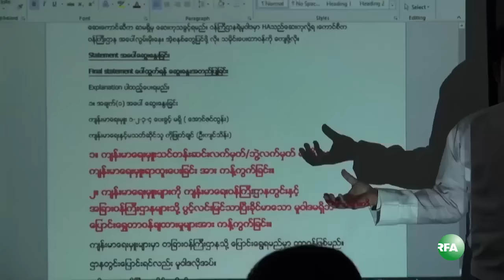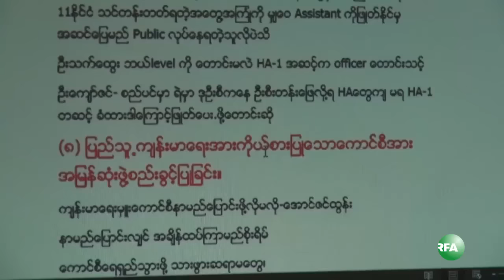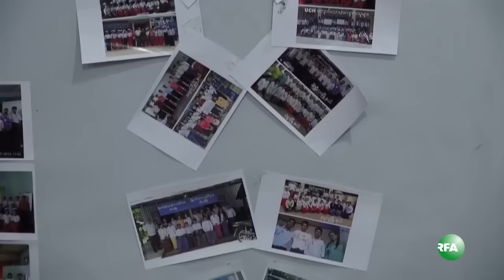Blue Ribbon Campaign against Uncertified Medical Workers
က်န္းမာေရးမွဴးေအာင္လက္မွတ္ မရွိထားသူေတြကို က်န္းမာေရးမွဴးအျဖစ္ ခန္႔အပ္တာဝန္ ေပးေနတာ ေတြကို ရပ္တန္႔ဖို႔ နဲ႔ က်န္းမာေရးမွဴးေတြကို တျခားဌာနေတြမွာ ေရႊ႕ေျပာင္းတာ၀န္ ေပးတာေတြကို ကန္႔ကြက္တဲ့အေနနဲ႔ ဖဲႀကိဳးျပာလႈပ္ရွားမႈကို ရန္ကုန္၊ လိြဳင္ေကာ္ နဲ႔ စစ္ေတြၿမိဳ႕ေတြမွာ ျပဳလုပ္ခဲ့ၾကပါတယ္။

RFA သတင္းေထာက္ ကိုေအာင္သိခၤက စုစည္းတင္ျပေပးထားပါတယ္။
လြတ္လပ္တဲ့အာရွအသံ

ျမန္မာသတင္းနဲ႔ဗီဒီယိုေတြၾကည့္ႏုိင္ဖို႔